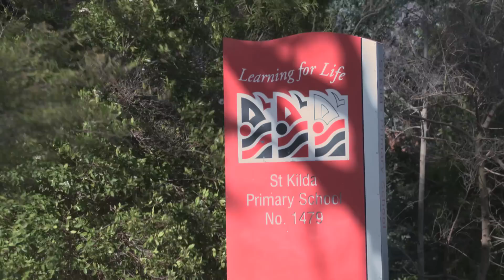A Drop in the Ocean - St Kilda Primary School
In July 2015 we asked a group of school children about
pollution in the ocean and what we should do about it.

This is what they taught us.

A Drop In The Ocean is a documentary feature about the adverse impacts of human activity on the world’s oceans and the practical steps that everyday people can take to mitigate these impacts.